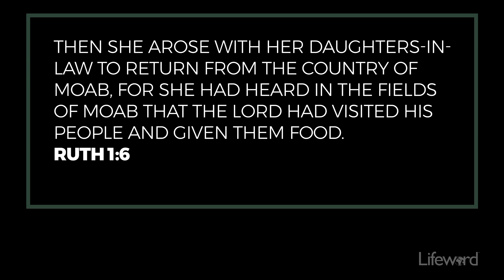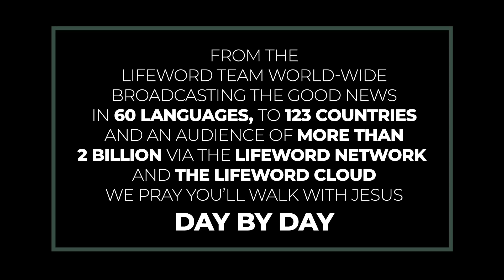The Road Of Returning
If we have turned away from the Lord, we are always welcome to return to Him.